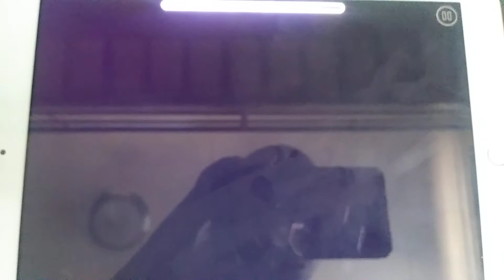Geometry Dash: Let's See It In THX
You guys can like that too. :)